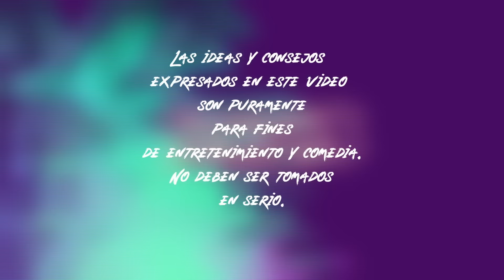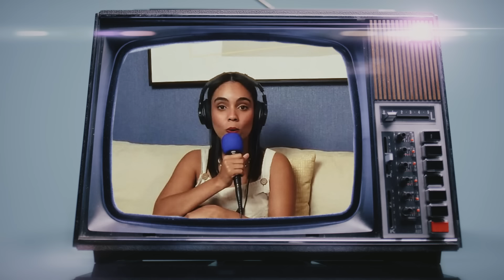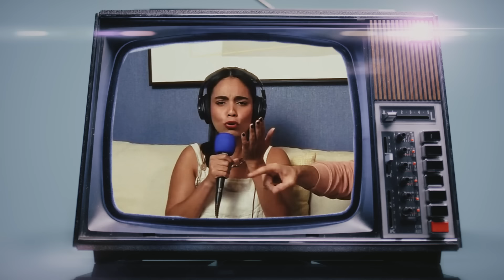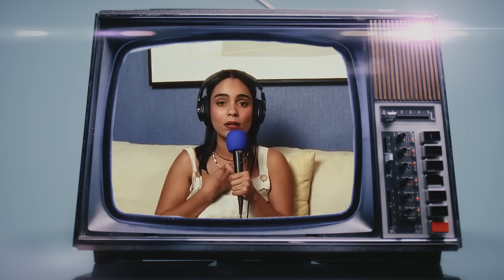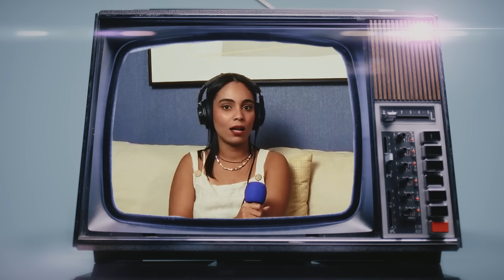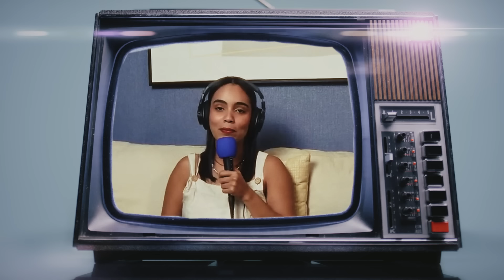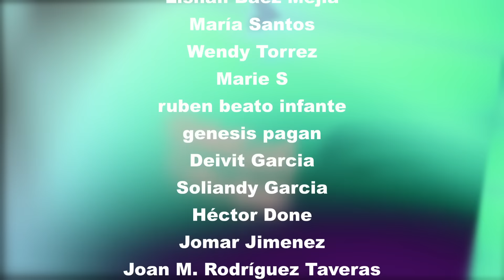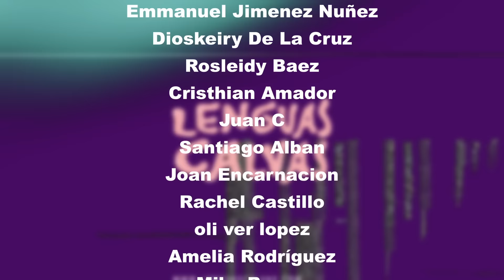#252 Sin gorrito hay cumpleaños | Lenguas Calvas Podcast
Se respondieron los correos:
👅 PREGUNTA SIN NOMBRE: “SIN GORRITO HAY CUMPLEAÑOS”. + FT. LENGÜETERO.
👅FOLLOW UP: CHIQUITO Y PA’ ABAJO.
👅HOLA! (BUENO….)
👅 FOLLOW UP: QUIUBO, PARCE?
👅 EL GUTICO MÁS CORTO DE MI VIDA.
👅EL PORNO ME TIENE EL BIMBIM JODIO.